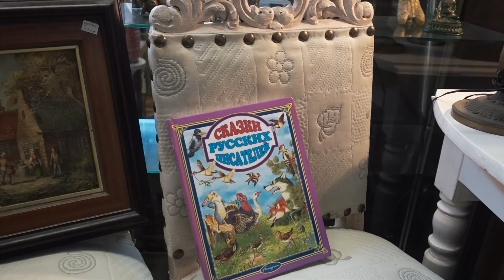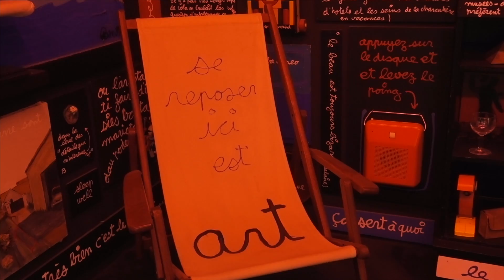Мой День Рождения, Ницца и Монако / Влог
Всем привет! В этом видео хочу поделиться с вами своей поездкой к друзьям в Ниццу. Видео получилось для меня довольно личное, так что надеюсь оно вам понравиться! Хорошего просмотра :)

/FAQ/

Я из Риги, живу в Париже

-Что я делаю в Париже?
Учусь в Сорбонне на факультете истории искусств

Sony a6500 + Sigma DC/DN f 1.4, 30mm

Музыка из видео:
Cover by Chase Eagleson on Billie Eilish - When the Party's over
El Jazzy Chavo - Patission street
Drake and Billie Eilish - Hotline Bling Flyboy Trap remix
ibrahim - black ice
Smuv, Miraa - breakfast